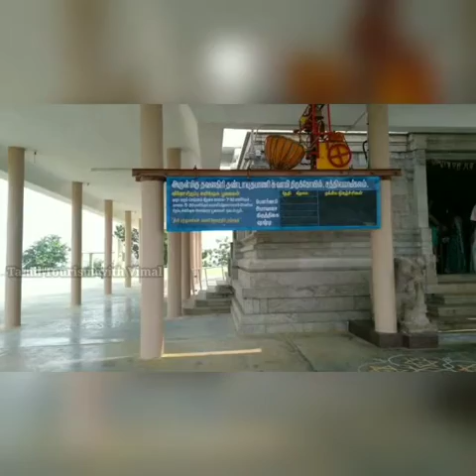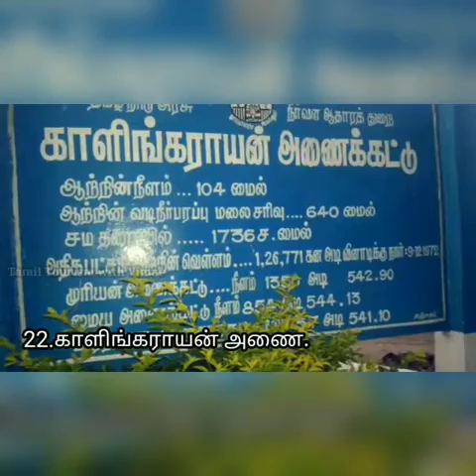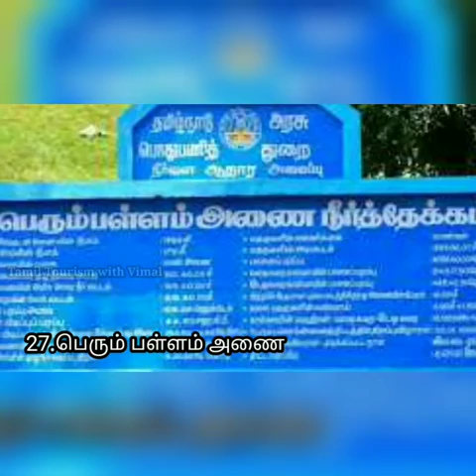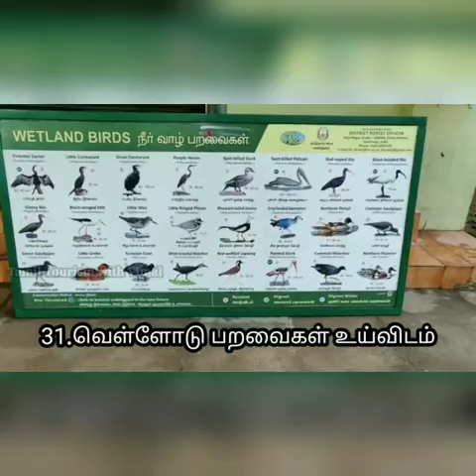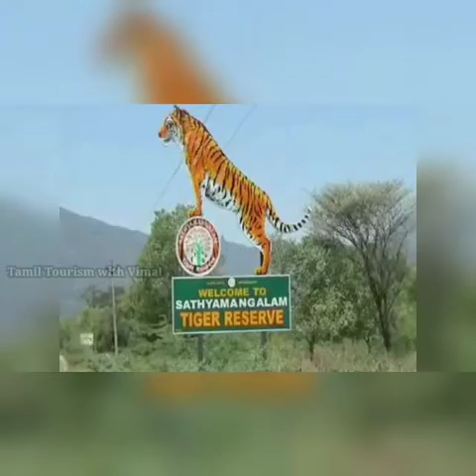Erode | Top 38 places to visit in Erode | ஈரோடு tour | Complete Tour Guide| Tamil